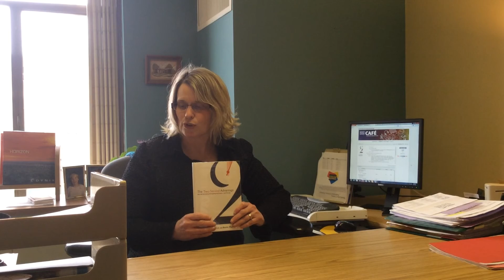Book Talk: The Two Second Advantage by Vivek Ranadive and Kevin Maney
Connie Meyer, Director at Waukesha County Federated Library System, talks about a book she recently read called "The Two Second Advantage." You can find it in the online catalog at cafelibraries.org